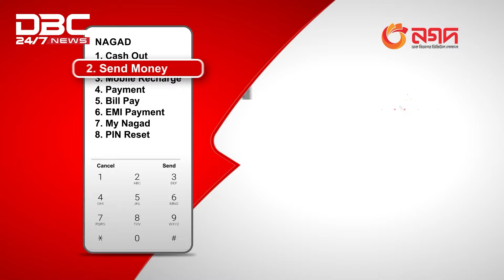৩ জেলায় সড়ক দুর্ঘটনায় নিহত ৩, আহত ২০ | DBC NEWS